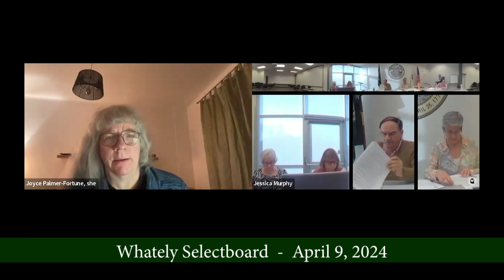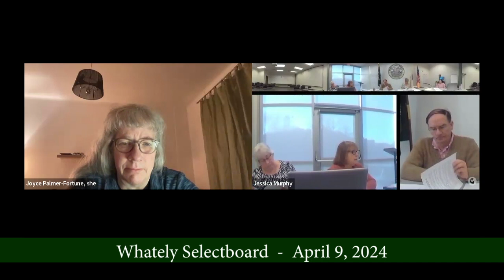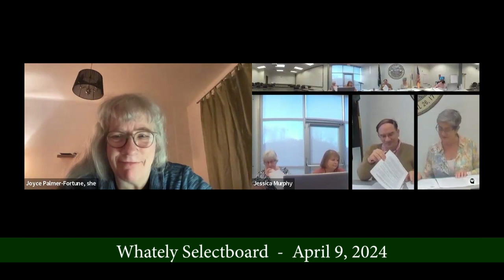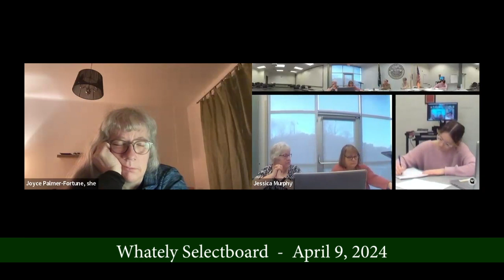Whately Selectboard - April 9, 2024